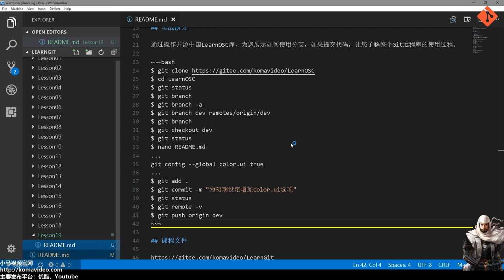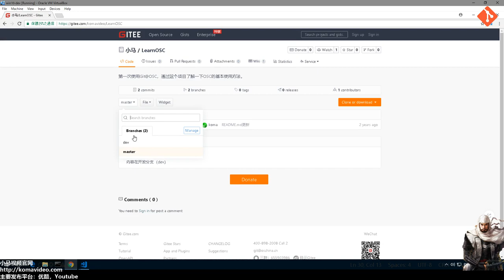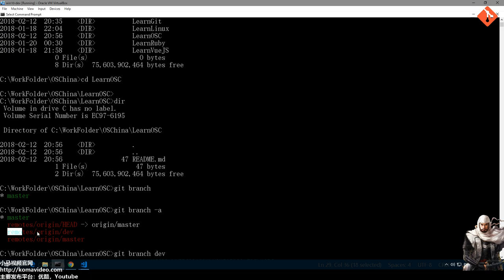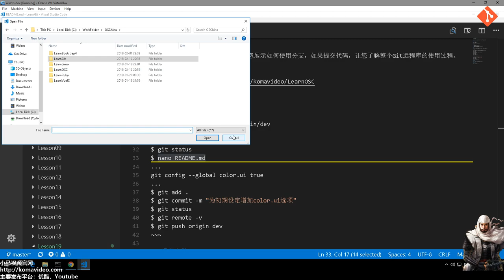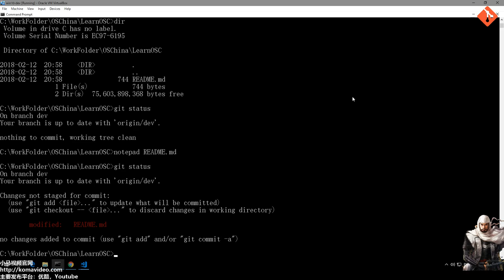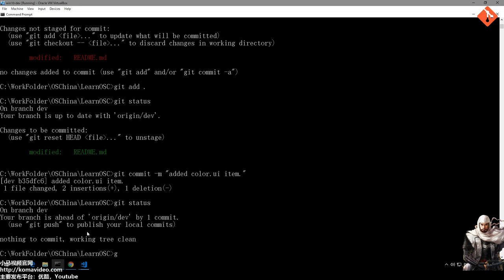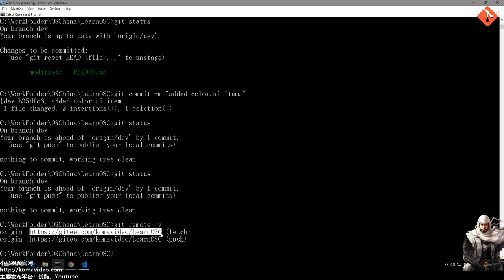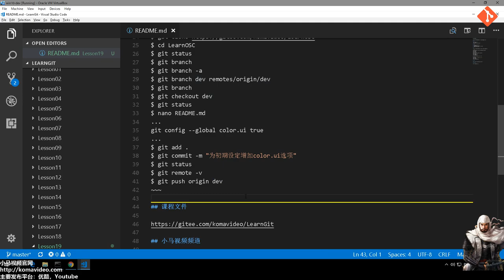19★Git入门★玩转开源中国Gitee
19★Git入门★玩转开源中国Gitee